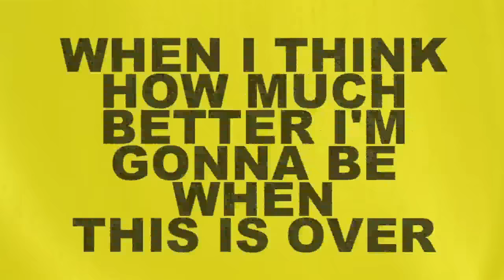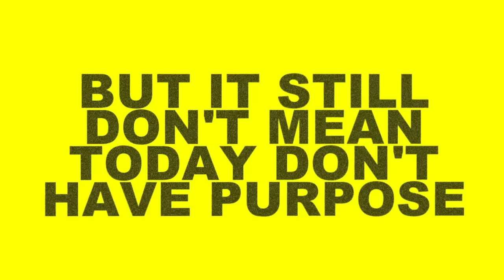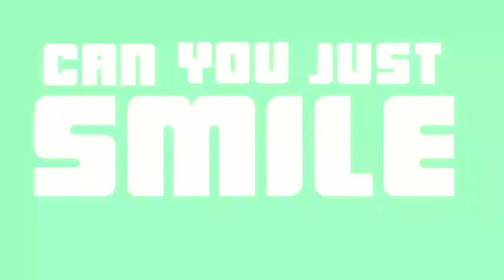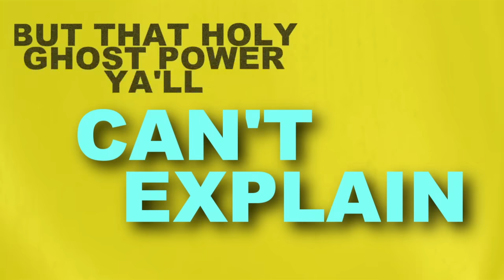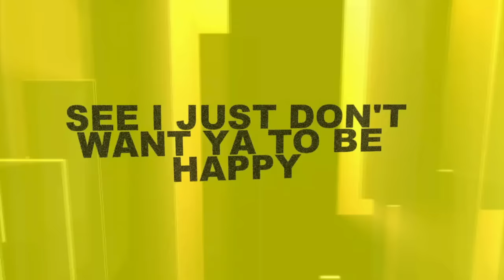Kirk Franklin - I Smile (Official Lyric Video)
Official lyric video for ”I Smile” by Kirk Franklin
Listen to Kirk Franklin Franklin.lnk.to/listenYD

Ask your voice device to play Kirk Franklin!

Chorus:
I almost gave up, but a power that I can't explain
Fell from heaven like a shower

I smile, even though I hurt see I smile
I know God is working so I smile
Even though I've been here for a while
I smile, smile
It's so hard to look up when you been down
Sure would hate to see you give up now
You look so much better when you smile, so smile